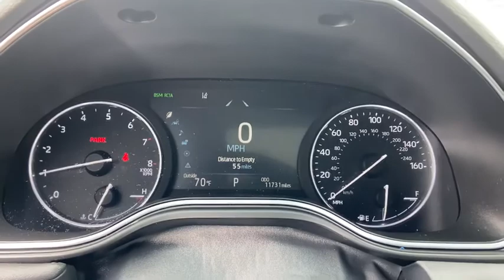2019 Toyota Avalon Akron, Wadsworth, Canton, Barberton, Copley, OH M3048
Midnight Black Metallic Used 2019 Toyota Avalon available in Akron, Ohio at Summit Toyota. Servicing the Wadsworth, Canton, Barberton, Copley, OH area.

Summit Toyota
1535 Vernon Odom Blvd